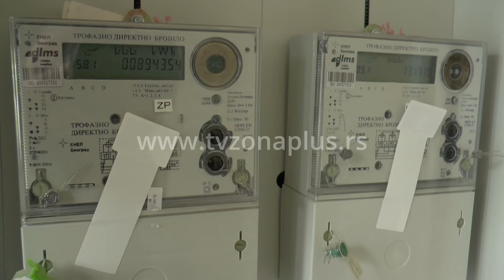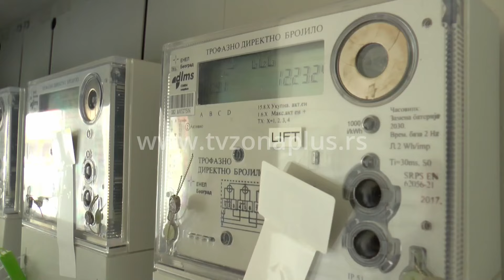OKO 250 NIŠKIH DOMAĆINSTAVA REŠILO PROBLEM SA STRUJOM